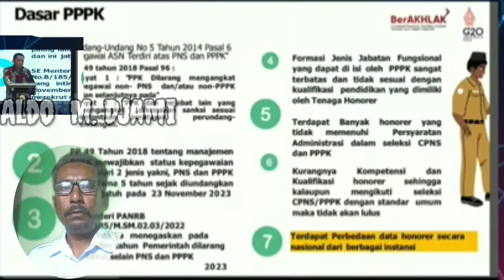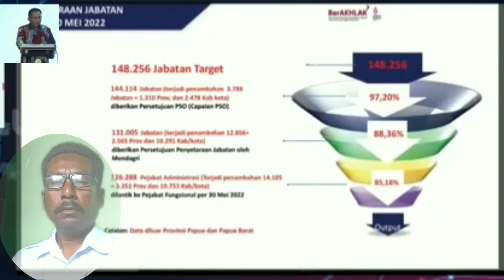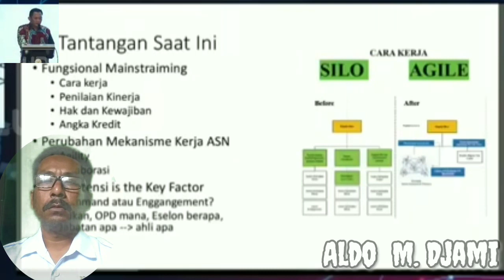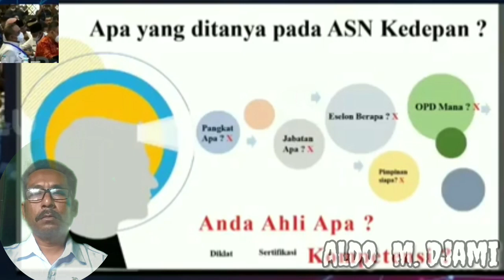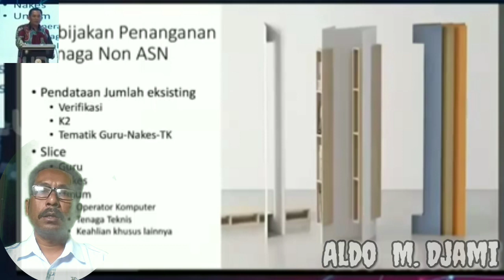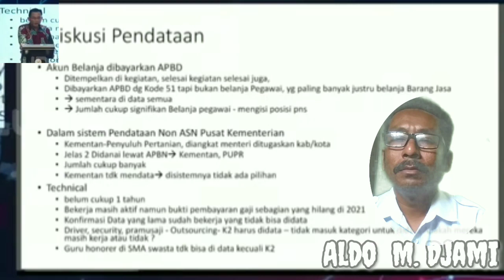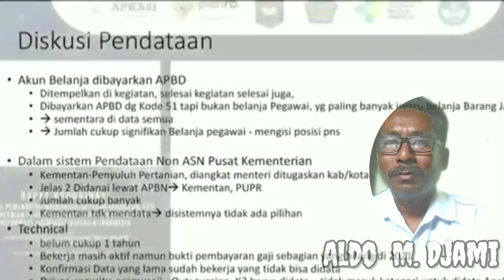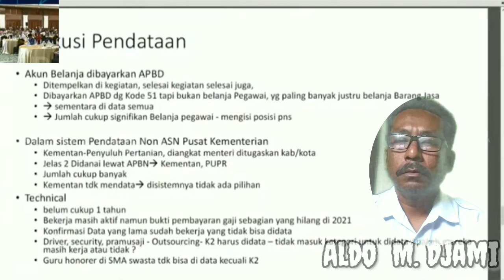SECARA NASIONAL TERDAPAT PERBEDAAN DATA HONORER DARI SETIAP INSTANSI